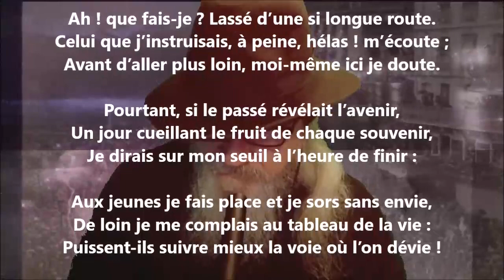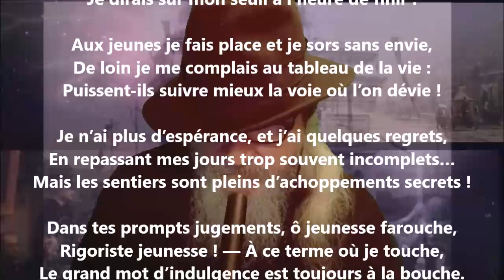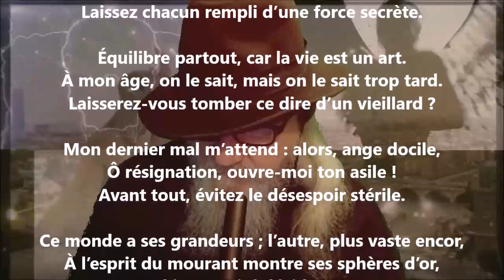Le livre des conseils IV - Auguste Brizeux lu par Yvon Jean